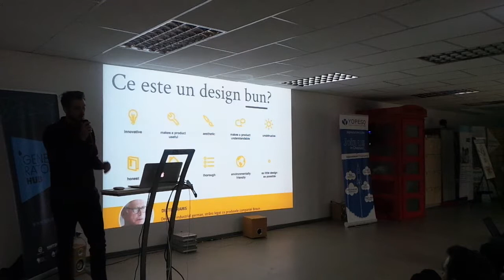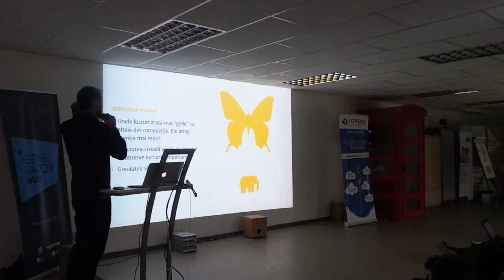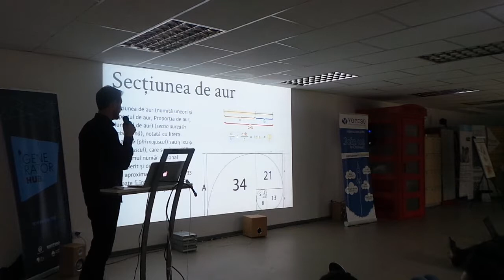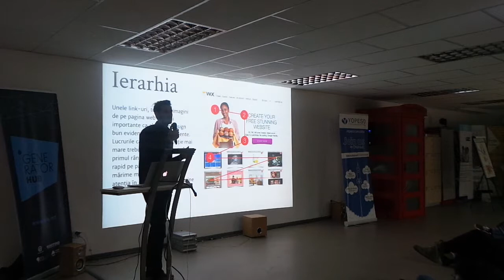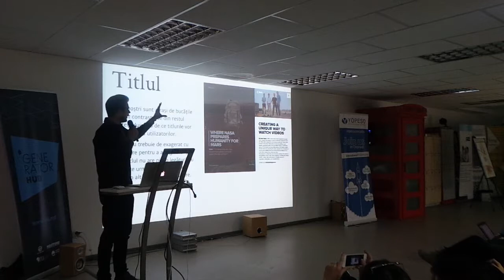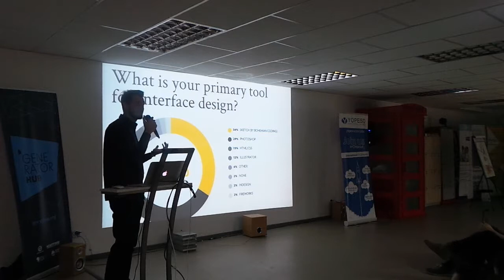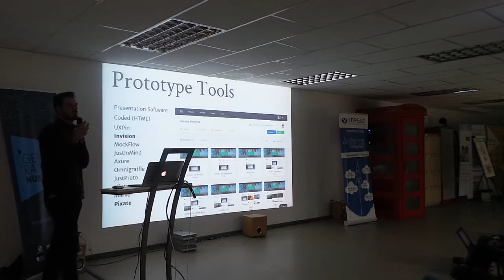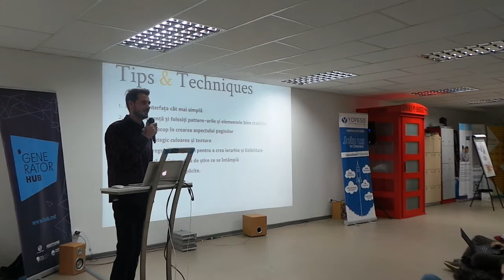User Interface that works | Sergiu Puscas | CodeWeek 2015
Polish your UI knowledge regarding:

- Elements and Principles of UI
- Functional Layout Design
- Web UI Patterns
- Mobile UI Patterns
- Real World Examples
- Q&A